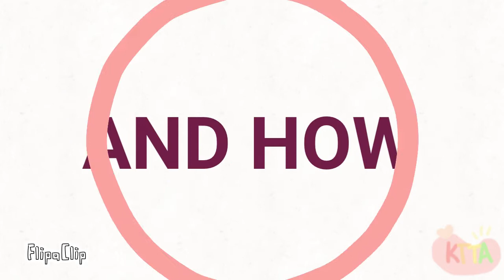{PREMIER} farewell meme/pb2 cp3/yes i did it again .